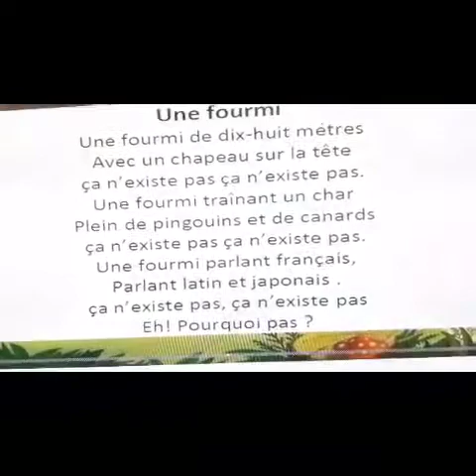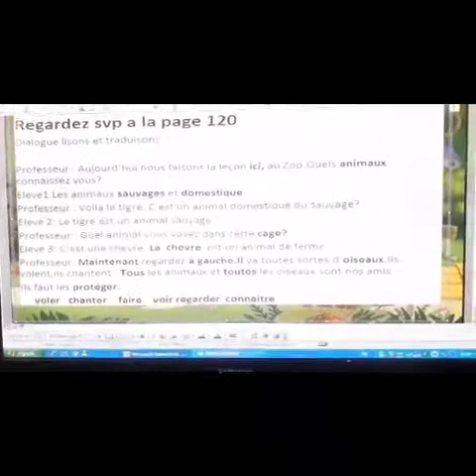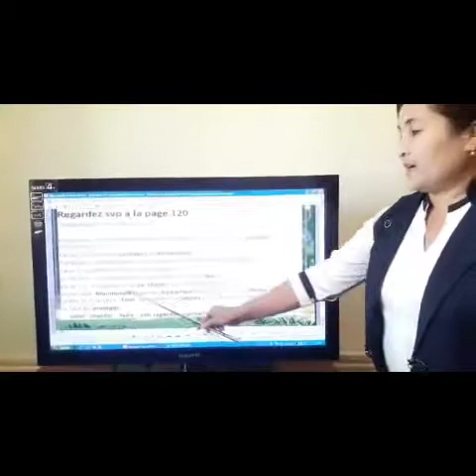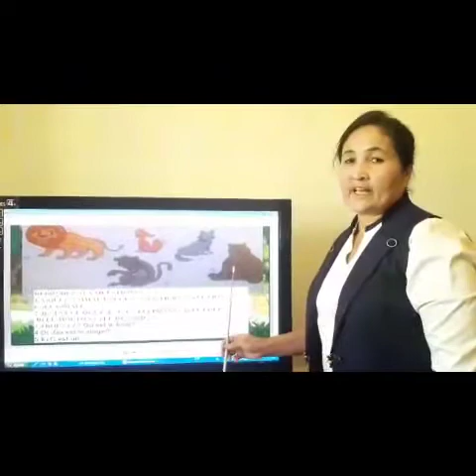Ochiq_dars. Ruzimova Umida tomonidan tayyorlangan taqdimoti. Respublika ta'lim markazi.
Xorazm viloyati Xiva tumani Ruzimova Umida tomonidan tayyorlangan taqdimoti. Batafsil yuqoridagi videolavhada tanishishingiz mumkin.